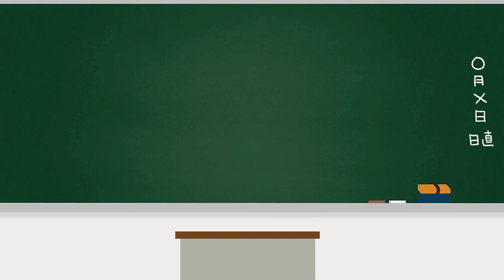やる気が出ないときってどうしたらいいの？